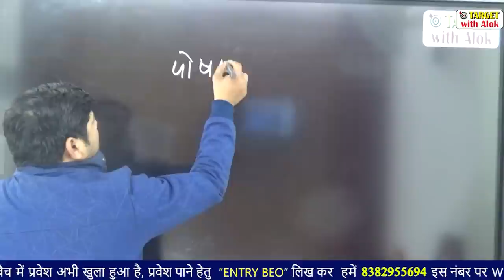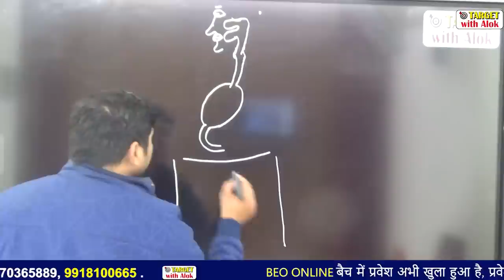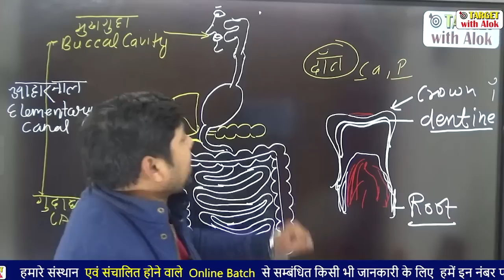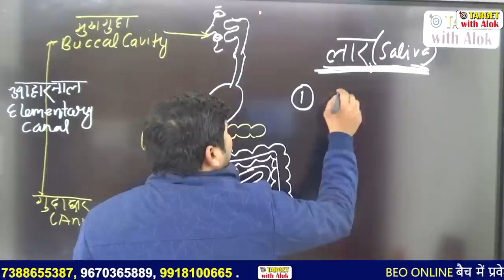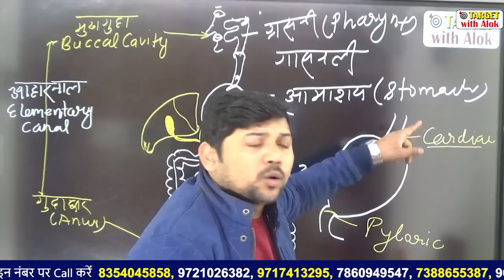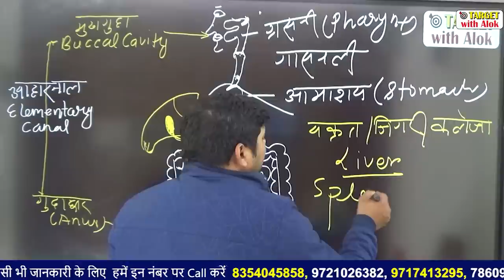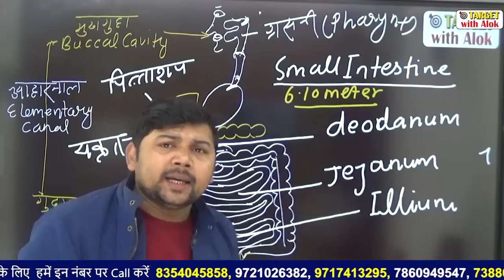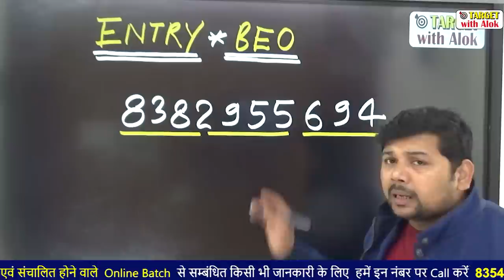BEO || Science || पाचन तंत्र || Raj Kumar